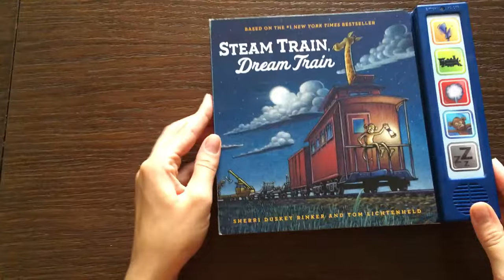Детская звуковая книга на английском Steam Train, Dream Train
Чудесные стихи о паровозе сновидений. Полярные медведи, обезьяны и черепахи, слоны и жирафы помогают загрузить его вагоны необычными грузами, а потом отправляются на нем в сладкий сон. Книга имеет звуковую панель с 5 кнопками, что помогает воспроизвести стихи с реальными звуками. На каждой страничке есть рисунки с подсказкой, на какую кнопку нужно нажать на звуковой панели, чтобы воспроизвести нужный звук. Эта книга принесет реальное удовольствие и приятное времяпровождения ребенка перед сном, поможет ему окунуться в мир сладких сновидений.